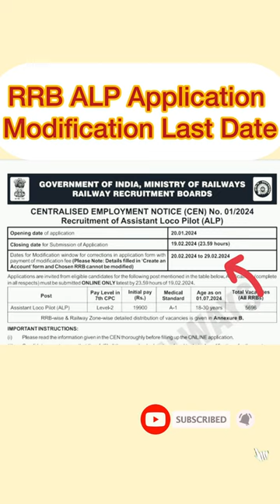alp modification last date| rrb alp vacancy selection process#alp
Yours Queries ::-
alp duty
alp vacancy
train driver
Dfc india
Wdfc india
Edfc india
Freight trains
Trains
Trains video
Indian Railway Trains
Indian trains
Railway station
High rise pantograph
Corgo train
Railroad
Railroad transportation
Train spotting
train
alp vlogs
chibi toilet
maut kuan
aaj tak live
cartoon
polimera 2 telugu full movie
train videos
usbrl
alp motivational video
alp
tractor
train train
bhoot wala
jcb video
bhoot
agartala airport
alp status railway
animal song
gadi
ganga expressway
german shepherd dog
koyla movie
maharaja express
mirzapur 3
monkey
polimera 2
short video
shorts
alp motivation
alp vacancy update
alp vlog
animal movie
badal barsa gana
bhojpuri sex
bhojpuri song
buffalo cutting video
cat videos
cycle kaise chalate hain
gana
ghoomer movie
qulli bulli train
helicopter
koyla train
snake video
sourav joshi vlogs
tractor wala
varun dhawan helped a child
agartala airport
amit videos
baby yellow
biggest machines
black fortuner modified
chinese dor
christmas tree
diwali
main nikala
mirzapur 3 release date
monkey comedy
priyal dushyant
rac
sananm
sharif parvaaj
bp picture
railway jankari
aaj tak live
alp vlogs
animal song
bhojpuri song
4k videos songs
train
train wale video
tvs keyboard
wdg6g
wok cooking
xuv700 offroading
portable speaker
purnia station
railway group b post name list and salary
railway status
rider
rishi vlogs